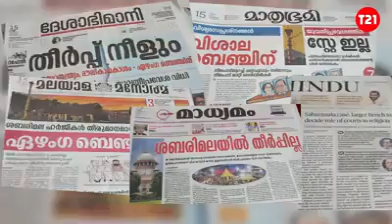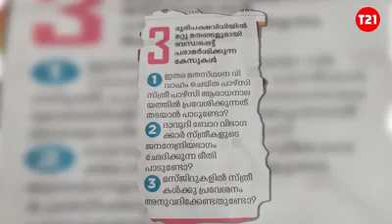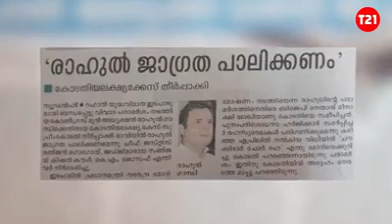ശബരിമല സ്ത്രീ പ്രവേശ വിഷയം തന്നെയാണ് നിറഞ്ഞു നിൽക്കുന്നത്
ശബരിമല സ്ത്രീ പ്രവേശ വിഷയം തന്നെയാണ് സ്വാഭാവികമായും ഇന്നെല്ലാ വർത്തമാന പത്രങ്ങളിലും നിറഞ്ഞു നിൽക്കുന്നത്.ചില വിശകലനങ്ങളൊഴിച്ച് നിർത്തിയാൽ ഈ  വാർത്തകളെല്ലാം നൽകിയതും വിന്യസിച്ചതും  സാമാന്യം സത്യസന്ധമായി തന്നെയാണ്. എന്നാൽ ഇന്നലെ നമ്മുടെ വാർത്താ ചാനലുകൾ വിധി വന്ന ഉടനെ കണ്ണ് കാണാത്തയാൾ ആനയെ കണ്ടുവെന്ന് പറയുന്നത് പോലെയായിരുന്നു ഉറഞ്ഞ് തുള്ളിയത്. ഉറയിൽ നിന്നും വാൾ ഊരിയാൽ ചോര കണ്ടാലെ അങ്കം നിർത്തൂ എന്ന കടത്തനാടൻ പഴമൊഴി പോലെയായിരുന്നു അന്തിച്ചർച്ച വരെ നീണ്ട ചാനൽ കോലാഹലവും.